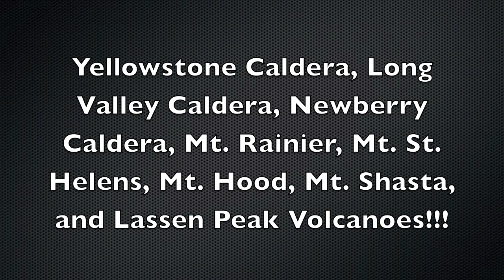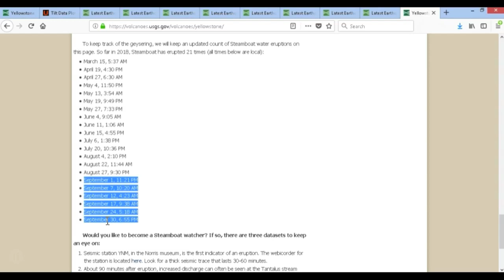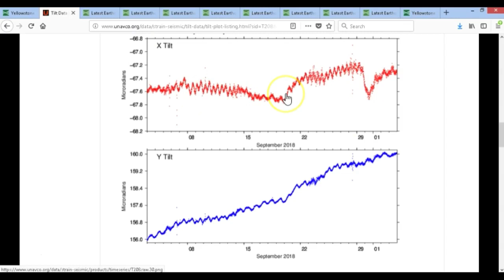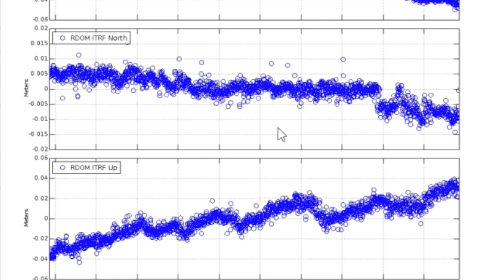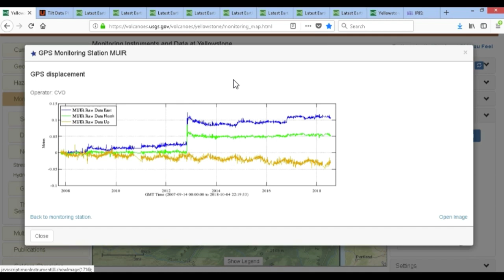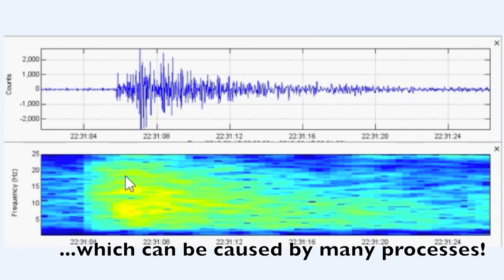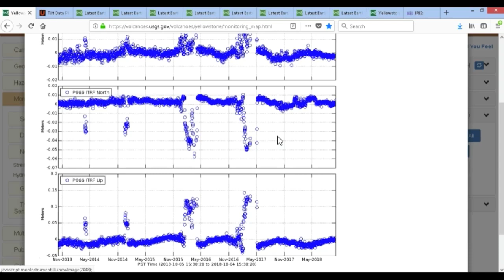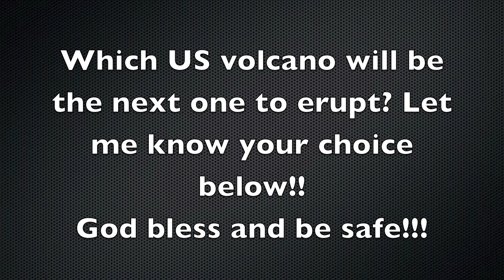September 2018 Yellowstone Volcano, Long Valley, Newberry, Rainier, and More (UPDATE #3)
Please visit “parts” below to skip to a portion of interest. This is the third monthly volcano update I have issued. This is for the month of September 2018. I do this stuff for fun and to present people with information that I find! Any increase in activity at any of these volcanoes will warrant its own video. God bless!

Parts:
00:01 – Introduction
02:33 – Yellowstone seismicity
05:10 – Steamboat Geyser activity
06:11 – Largest quake at Yelly for September (Analysis image included)
07:08 – Recent Yellowstone GPS charts
09:37 – Recent Tilt charts B208
12:12 – New seismic station at Yelly!!! YDD
12:49 – Long Valley seismicity
13:54 – Analysis image of largest event
14:21 – Long Valley GPS deformation charts
18:32 – Newberry Caldera seismicity
19:19 – Analysis image of largest event
19:50 – Newberry GPS charts
21:49 – Mt Rainier seismicity
23:58 – Analysis image of largest event
24:21 – Rainier GPS data
26:28 – St Helens seismicity
27:22 – Analysis image largest event
27:54 – Helens recent GPS data
28:57 – Mt. Hood seismicity
29:22 – Analysis image plus bonus image
30:27 – Hood GPS data
31:55 – Mt Shasta seismicity
32:23 – Analysis image
32:55 – Shasta GPS data
33:45 – Lassen Peak seismicity
34:18 – Analysis image
34:55 – Lassen GPS data
37:32 – Images of 1915 Lassen eruption
38:18 - Conclusion